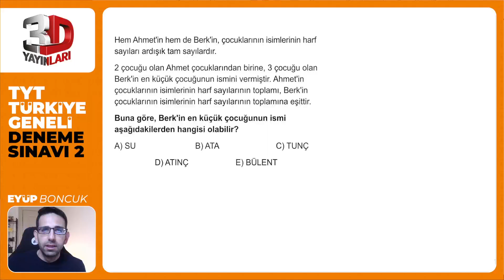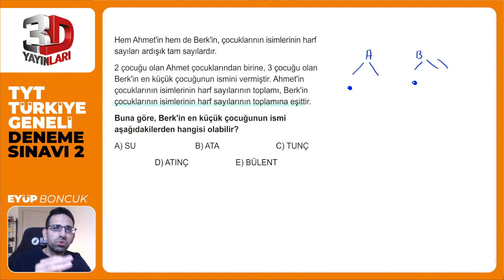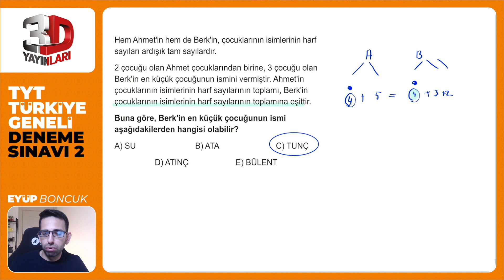3D Türkiye Geneli Deneme| 1Soruyorum | Kümeler